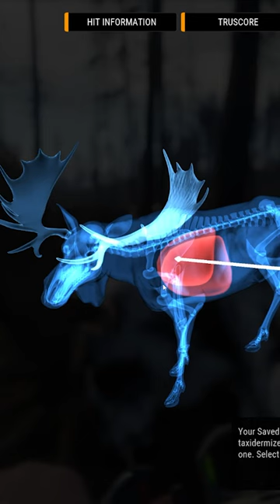Trophy Piebald Moose With A Bow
Taking down a trophy piebald moose with a bow just before theHunter Call Of The Wilds latest update! What a beauty!